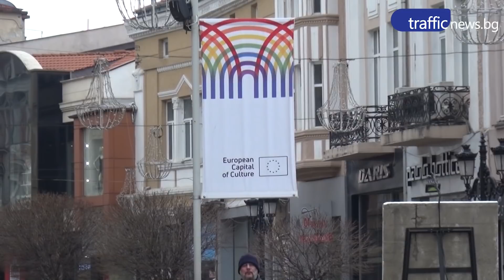Дестинация "Европейска столица на културата" с маршрут Лондон-Пловдив